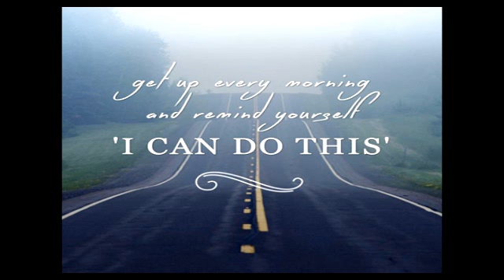I CAN REACH